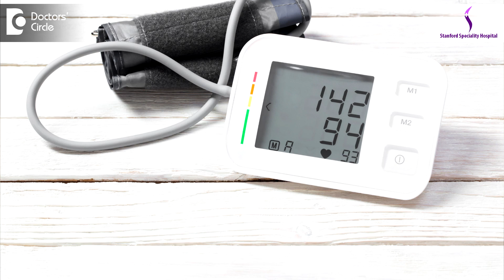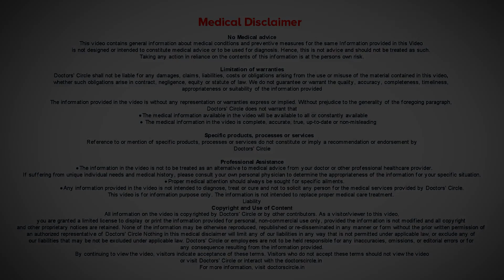Ambulatory Blood Pressure Monitoring (ABPM) | Hypertension - Dr. Sanjay Gupta | Doctors' Circle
Consultant Internal Medicine Specialist | Stanford Speciality Hospital, Bangalore
Hypertension  as you  all know can  manifest itself   very silently. We may feel  that we  get  symptomatic  patients  but do you think the blood pressure  has shot up suddenly? The blood pressure   has manifested  silently and manifested  itself.  But it is very good to capture the rise  in blood pressure     because  it  eventually prevents  organ  damage.  But we know the in the current  situation. We are in a Covid -19 circumstance  where digital blood pressure    monitoring at home   has  picked  up, nowadays    people are  aware that people have to turn to a  hospital or a clinic. Somebody in the family can  be operative and all the family member  can  benefit  for checking blood pressure, there are  challenges  in the device .   it  is a question to  their   family  doctor  or  cardiologist  about  how  they can rely  on the blood pressure   that  is checked at home.   As  the device  illustration, it  has got patient  pamphlets  about  how  good we can reassure  without   significant  errors  and the trends  that  can  be seen  with the  blood pressure   can be  seen as  a trend and  it  will help  us to decide  the  type of treatment. But    what  if  this is not  happening? What  is the  blood pressure    is taken  by the  family  or  the  number  of times they have  to be satisfied for  whatever reasons. The  may take second  or a third reading and keep  doing it and  another  reading  on  the second arm  and  never throw  a  second reading. There are incidences where the  cuff  is  no  tied  at  the right palace. So the point  is how to avoid all   this?  There is something called  as Ambulatory Blood pressure  monitoring. It  is a non interventional device and it  can be  used  to  moamaayaor   for a few  days  and   we  can  see  the ups and does  of  the  trends  in blood pressure   and  remove doubts about that the patient  is talking at  home,  that  device  they are using, how  they are using and  avoids  patient  to run to clinic or  hospital and it can be done at the comfort of their  house. So Ambulatory Blood pressure  monitoring allows them to  do  their  normal activities  and continue to  monitor the blood pressure , which  is also an advantage  to  know whether  the blood pressure   behaving  erratically  with the  normal routine work or  not and while sleeping, how  do  we treat. So hence Ambulatory BP monitoring can be one  of  the solutions for taking the  BP at  home.